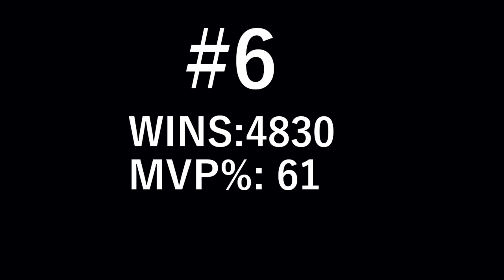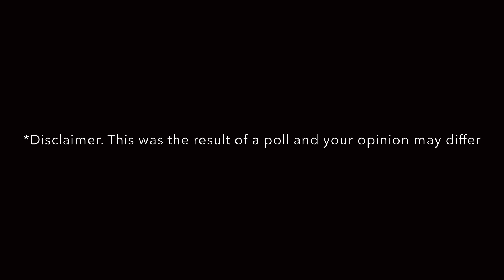Top 10 OPBR Players [OPBR]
This is the result of a poll I ran in my own personal server and a few others. Of course there is some bias with a small sample size so if you or someone you expected is not on this list, that is probably why. Thank you to everyone who voted. I will be running a top 5 alliance poll next so please answer it if you have time.